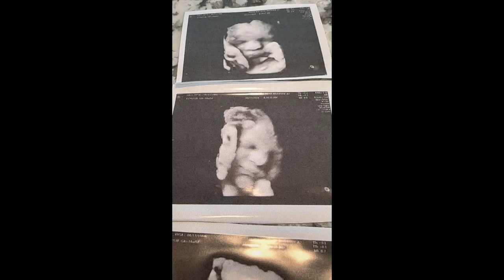5 Things to consider when choosing a QUILTING SUBSCRIPTION BOX!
Consider these 5 things before you take the plunge.

Amazon Store

Sewers Club codes:
Holly12 will get you $12 off your first Project Box

Holly30 discounts your first Stash Builder box by 30%

6260 E Riverside Blvd, #112